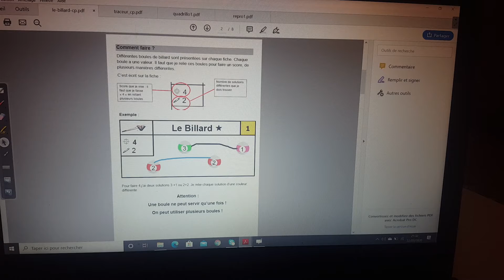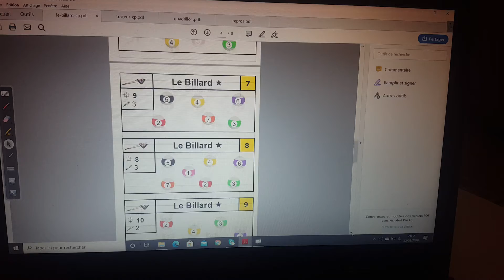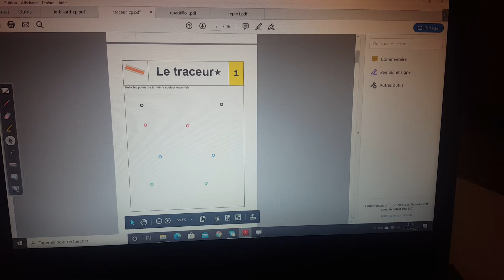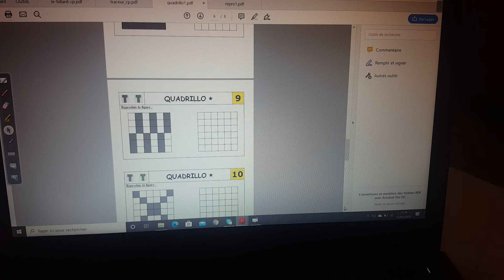Rappel fichiers Mathematiques / methode MHM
Fichiers qui se trouvent dans la pochette orange.